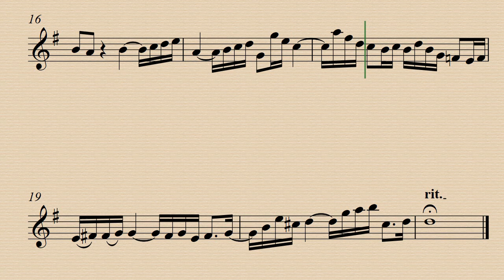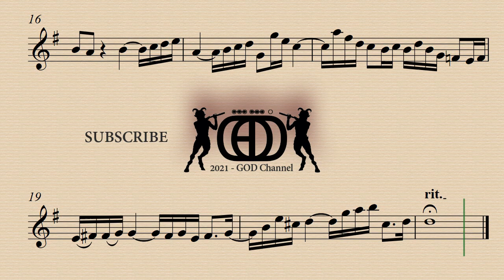2. Adagio - Concerto in E minor BWV 1059 - J. S. Bach - Demo and Backing track.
Demo 00:00 - Orchestral Acc. 02:32